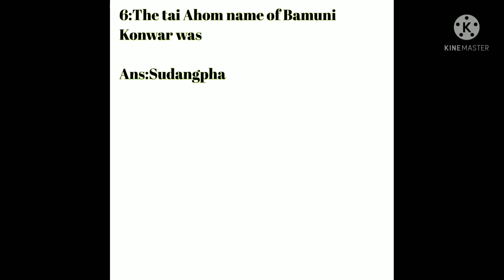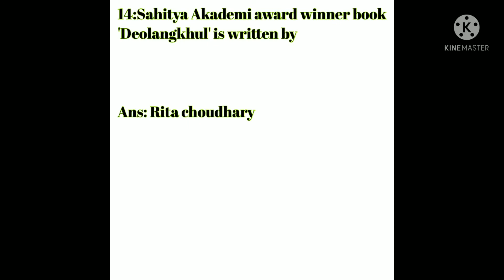expected question for assam TET 2021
expected question for Assam TET